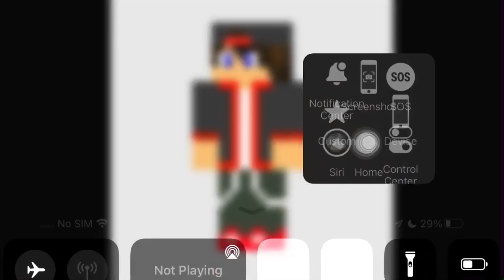Minecraft Red Youtuber Boy's Sleeve Hand Grabbed Skin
Red Youtuber Boy's Sleeve Hand Grabbed Skin Close Up